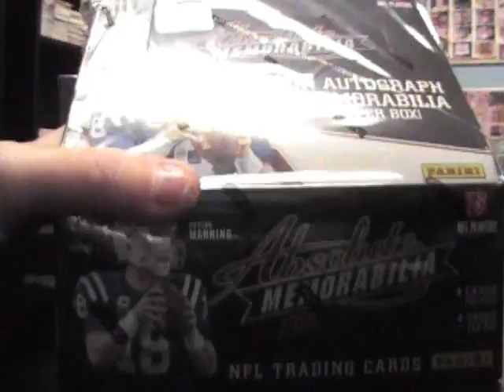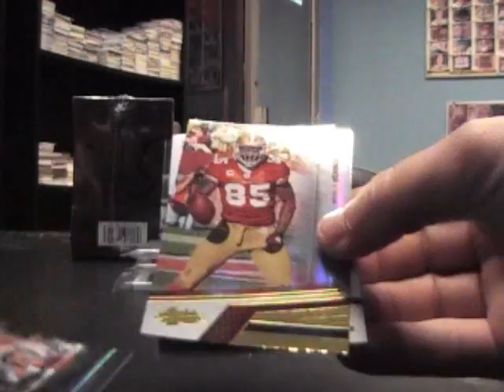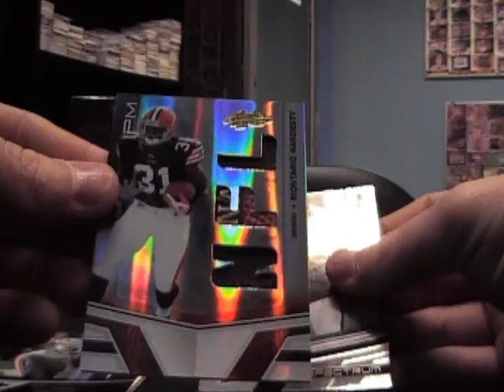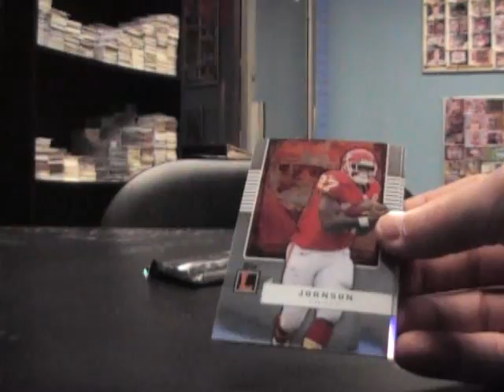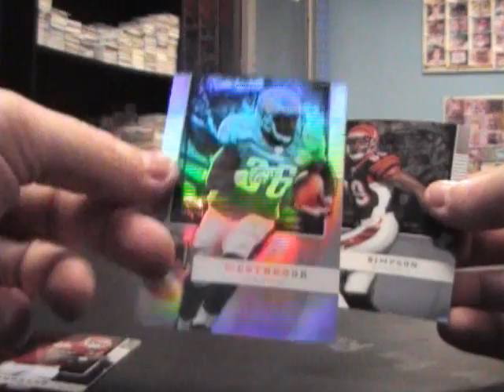JRossman's 2010 Absolute & 2008 Letterman Football 2 Box Break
Here is the break bud. Thanks a lot man, Chris J.